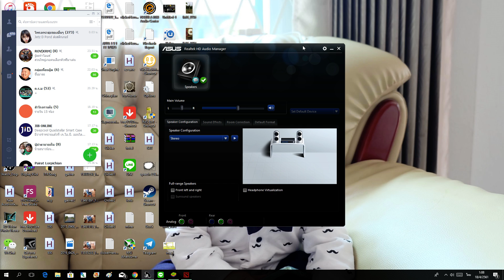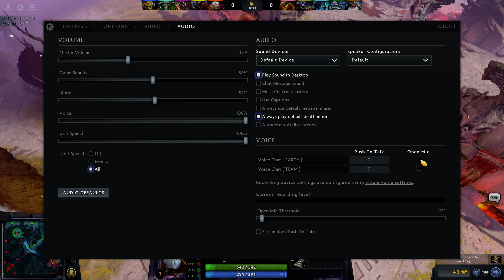Dota 2 Brain Blow Babay ep.15